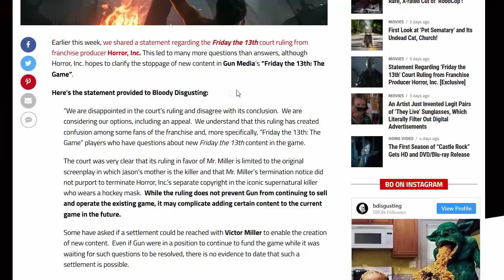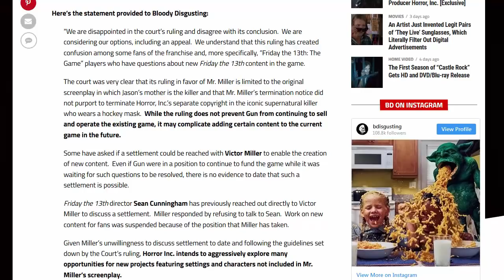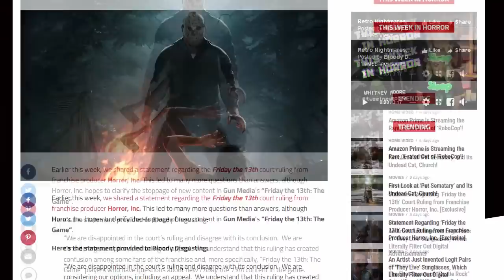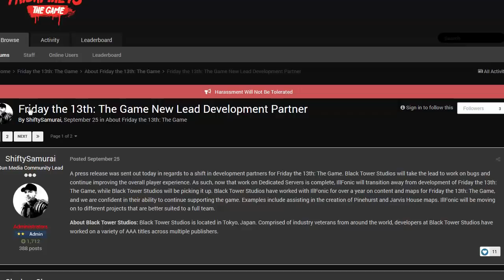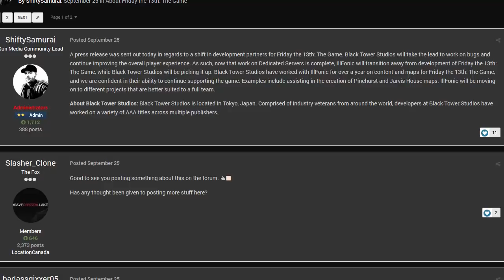Friday the 13th Lawsuit Ruling Rant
Ranting about how the Victor Miller Lawsuit Ruling will effect both the Friday the 13th: The Game and franchise.